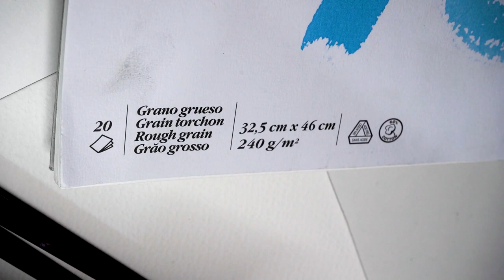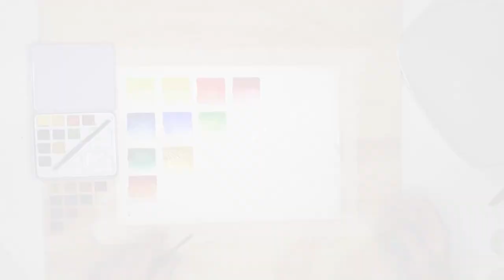Introducción a la Acuarela. Materiales, prepara el papel, conoce tu estuche y el círculo cromático.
En este vídeo veremos los materiales más comunes y realizaremos el primer ejercicio recomendado para personas que se acerquen a esta técnica por primera vez. Conoceremos algo más sobre el papel de acuarela y la preparación de éste, los distintos tipos  de pinceles y cómo trabajan.También haremos un círculo cromático con nuestras acuarelas, identificando nuestros primarios, secundarios y terciarios. De esta manera, nos prepararemos para realizar nuestro primer ejercicio  en esta fantástica técnica. Esperamos que os resulte de ayuda.